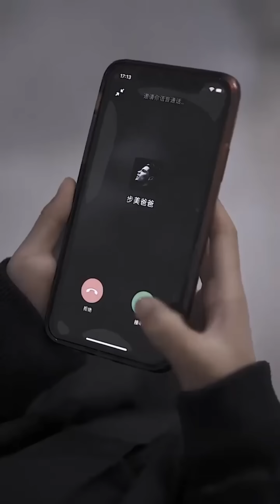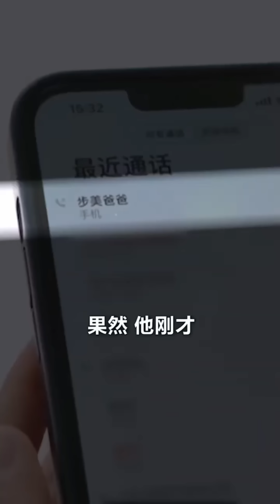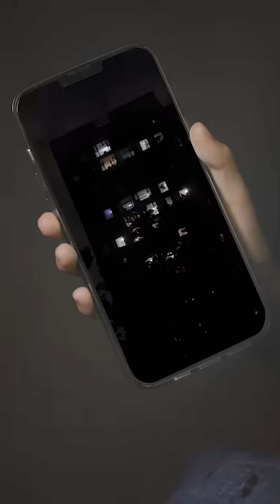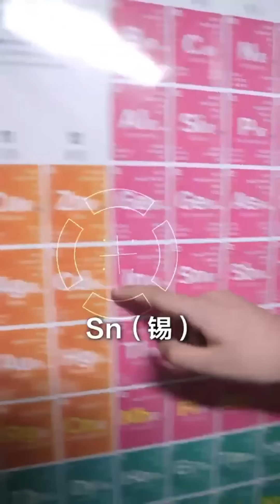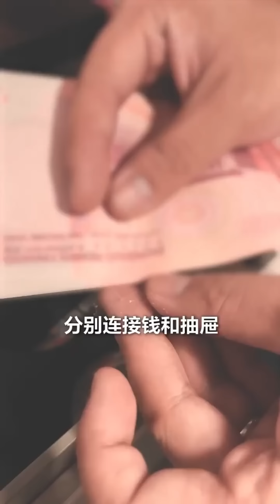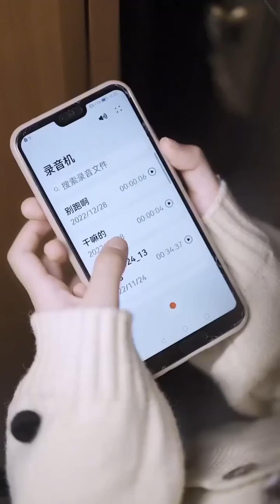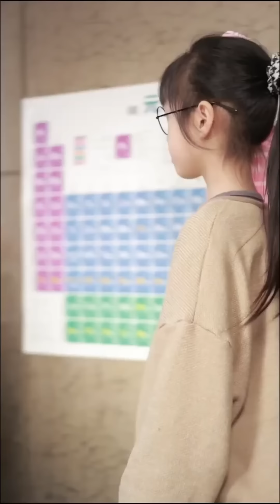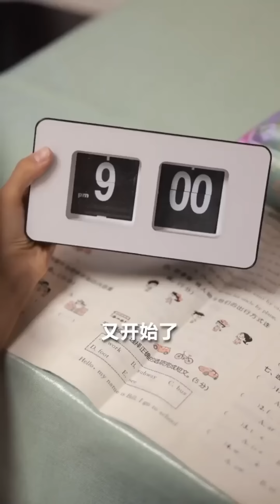【儿童拐卖】步美上厕所意外撞见拐卖儿童的女人，但是短短几秒内房间就空了，她们到底把包裹藏哪里了呢？【名侦探步美】